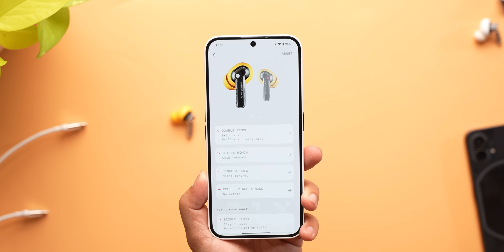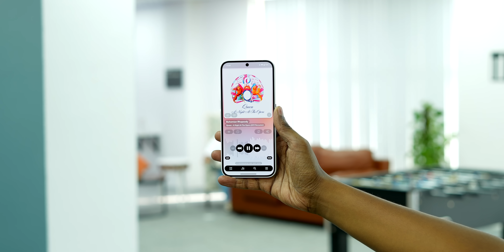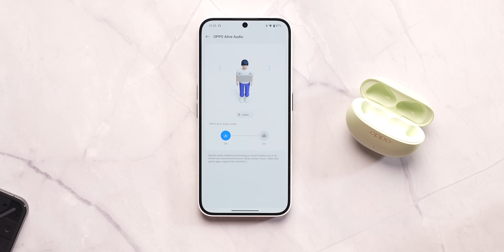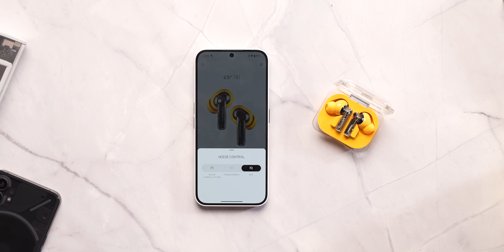Nothing Ear (a) Review: Should You Buy?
In this video, we’re reviewing the Nothing Ear (a) that launched for 8,000 Rupees in India. We have tested the audio quality, mic quality for calling, ANC and transparency mode. Plus, we’ve also compared them against the Oppo Enco Air 3 Pro, Realme Buds Air 5 Pro, OnePlus Buds Pro 2R and OnePlus Buds 3 to find out where they stand in front of the competition. Lastly, we have tried to answer the most important question in this video, ‘why yellow?’.